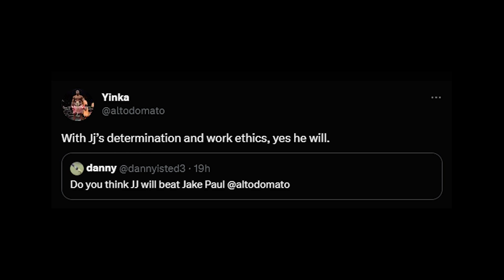KSI Mom Speaks About Jake Paul Embarrassing LOSS To Tommy Fury